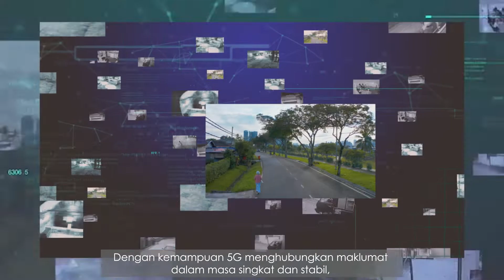The Future of Public Safety with 5G Technology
Celcom 5g will enable smart city initiatives in Malaysia to enhance the way that we, Malaysians live and experience public spaces. With 5G technology, Celcom is introducing 4K Panoramic Surveillance, equipped with Facial Recognition and Traffic Violation Detection to create safer spaces